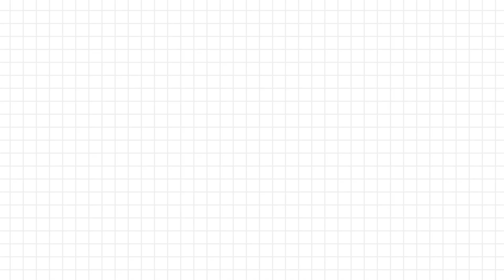연애 하면서 어장 당하는 이유를 알려드립니다: 숨겨진 비밀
☆개인 연애상담은 하지 않습니다☆